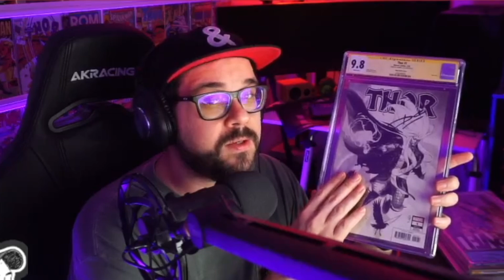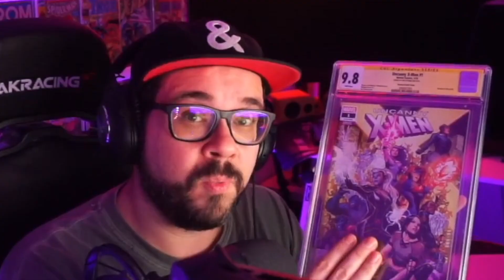🔥New Comic Book Day 9/18/24🔥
BULK UP COMIC FAM!  Jim's back with a fresh NEW COMIC BOOK Day video for the week of 9/18!